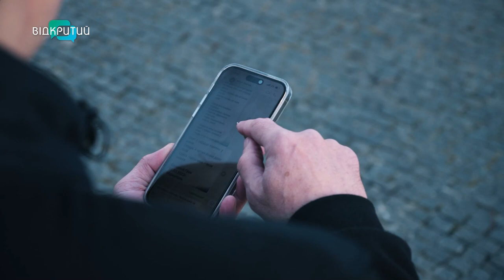Воїн із душею поета: захисник із Маріуполя розповів про оборону міста та майже два роки полону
Воїн із душею поета. Наступна історія про Геннадія збАндута. Військового з Маріуполя, який обороняв місто під час повномасштабного нападу росіян. Рятував мирних, захищав «Азовсталь». І пробув майже два роки у полоні. Поспілкувалася з Героєм Айміна Арнаут. Її матеріал - далі.